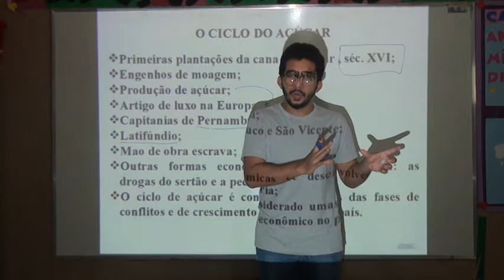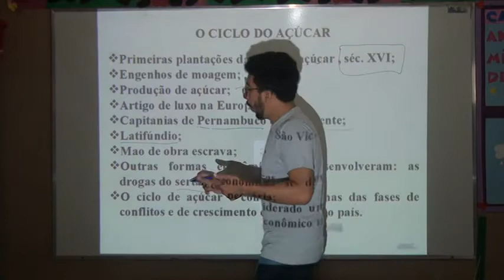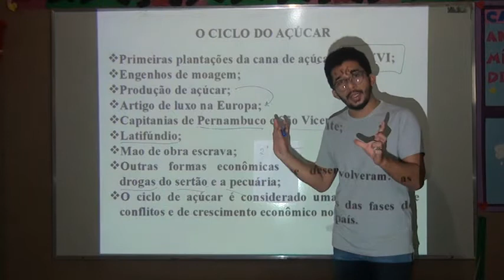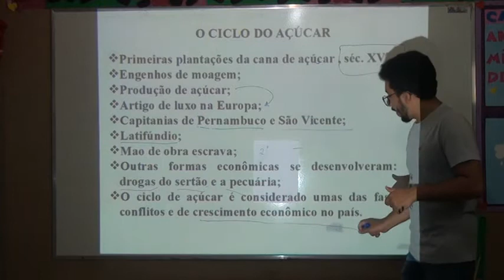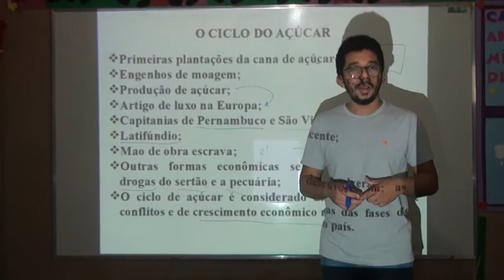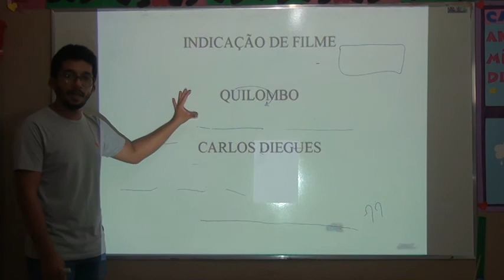7º ANO HISTÓRIA AULA 12 PROFESSOR RONIEL IBIAPINA PARTE 2